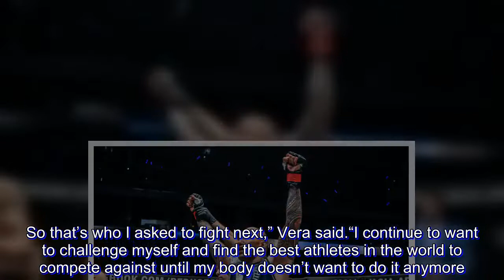ONE Championship: ‘The Truth’ sets sights on light heavyweight title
After successfully defending the ONE Heavyweight Championship thrice, Brandon Vera now has his sights set on becoming a two-division world champion with plans to face the ONE Light Heavyweight Champion on October 2019 in Japan.

“I’ve asked to fight again October of next year in Japan. I’ve asked to fight whoever is holding the belt at light heavyweight. Whoever is holding the light heavyweight title, that’s who I’m gonna fight next,” said Vera.

The current champion is Aung La N Sang of Myanmar, a fighter Vera holds high regard. The “Burmese Python” defended his belt last October 26 and there is a chance he could be defending his belt again in the following months.

However, Vera hopes that the Myanmar-based fighter will still be the champion by then.

“He’s an amazing, amazing athlete. That dude – if you don’t know Aung La, you don’t really know what you’re talking about here. So that’s who I asked to fight next,” Vera said.

“I continue to want to challenge myself and find the best athletes in the world to compete against until my body doesn’t want to do it anymore.”

It was a 2018 to remember for Vera. Aside from tying the knot with now-wife Jessica Craven-Vera, he also made his film debut with Filipina actress Anne Curtis in the movie “Buy Bust”.

Vera will fulfill his movie-making duties in between before stepping up in the cage again. After his victory against Mauro Cerilli in ONE: Conquest of Champions, he promises to juggle his schedule better and not allow another two years before he fights again.

“So pag baba ko ng ring, nakausap ko yung management group and we already have 3 movies on the books,” said Vera. “Two here and one in Hongkong. They are not gonna be two years. I promise. I will never be away that long again.”

At 42-years-old, Vera believes he can still compete at the highest level. He sees himself fighting five years more.